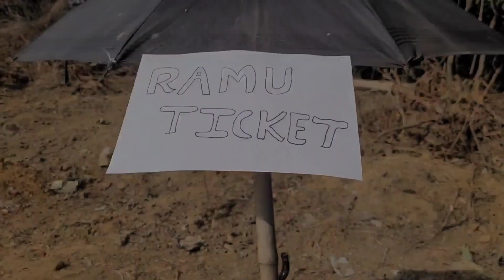Lottery Ki Dalali / lottery comedy video / New Bangla lottery 💸💸 funny comedy video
Lottery Ki Dalali / লটারি টিকিট / New Bangla lottery 💸💸 funny comedy video

Video ko plzzz last tak dekhe 🙏🙏

Thumbnail editor - Tilu

Camera📷 man - Ajit, Abhi

Video editor - Ajit

Actor - Ajay, Ajit, Tilu, Abhi, Dev, Vishal,Manish

Script - Purnadih Team